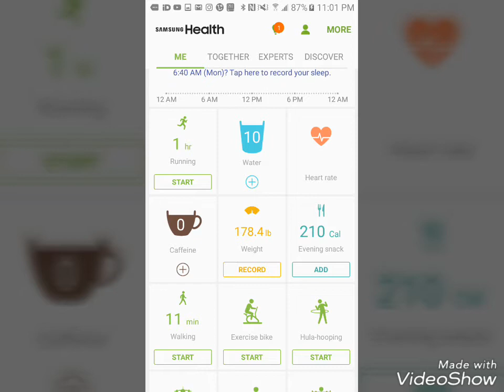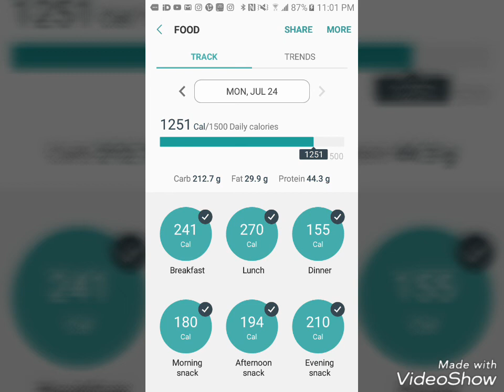Day 4 for 90 day low calorie weight loss challenge !